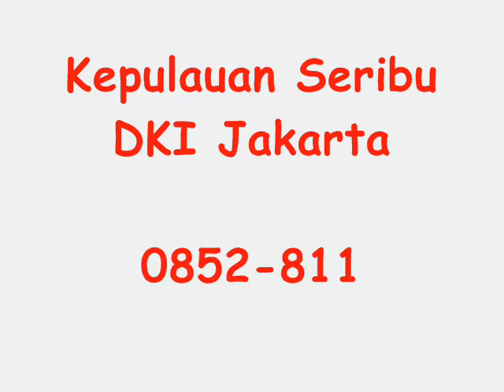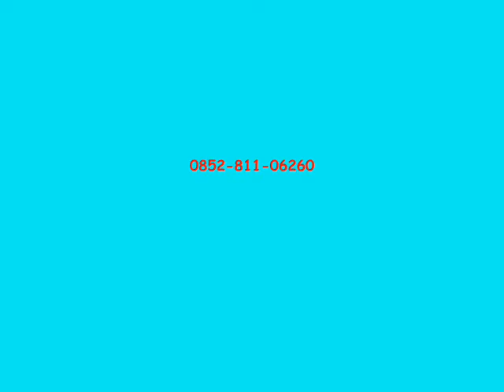PULAU TIDUNG Bu DEWI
I promoted this island since April 16, 2010.

FB DEWI YANTHI RAZALIE

Aku sudah memberangkatkan RIBUAN orang wisatawan ke PULAU TIDUNG
sejak April 2010.

* Ke pulau dalam benak keindahan.
Melayari samudera bersama kilauan mentari tak berkesudahan. *